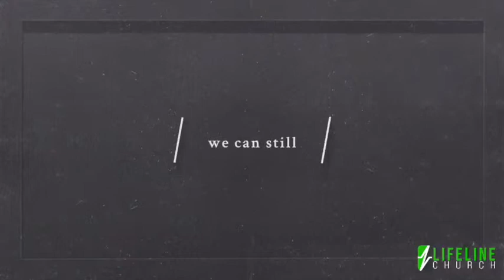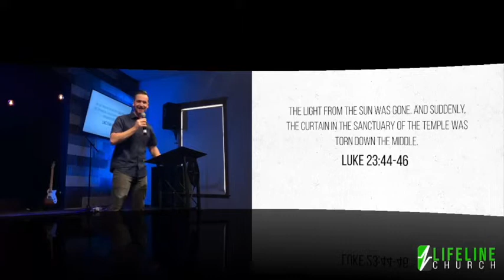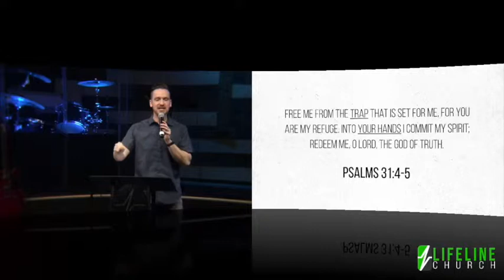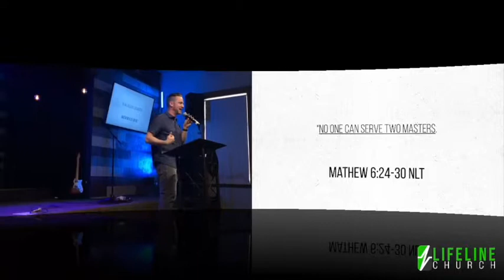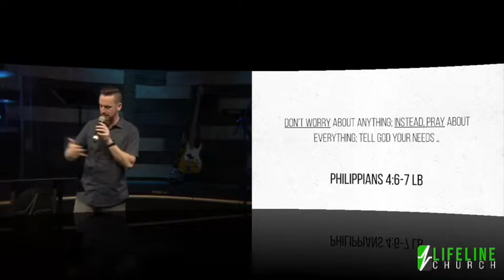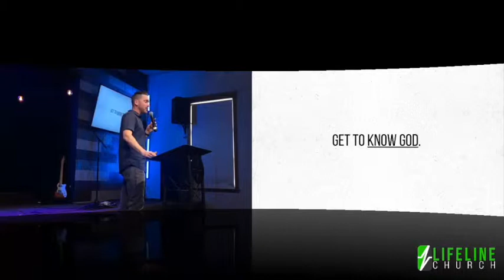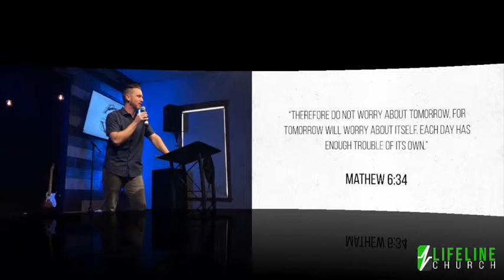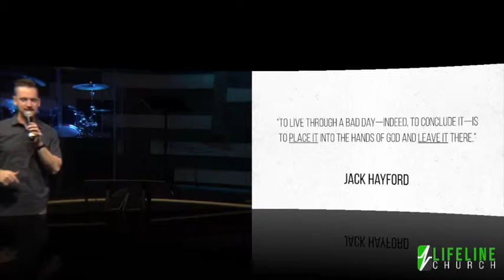How to live through a bad day: Part 4